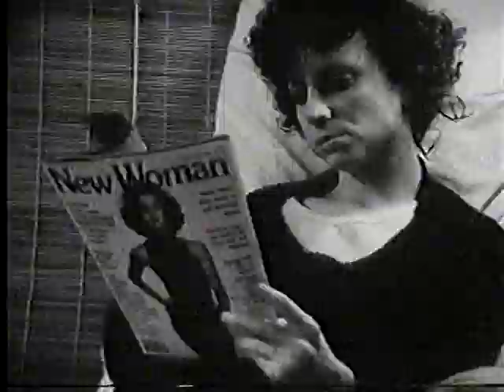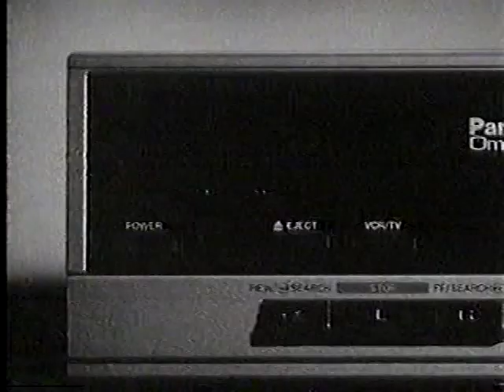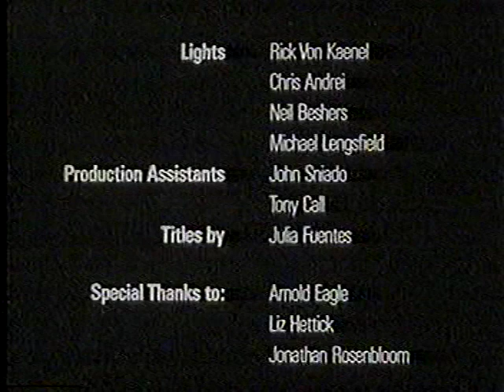"The Flounder: An Urban Fairytale" 1982 surreal film short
"The Flounder: An Urban Fairytale": 1982 surreal film short by Debora Kagen, based loosely on the tale of the magic flounder who grants wishes, but as a cost.